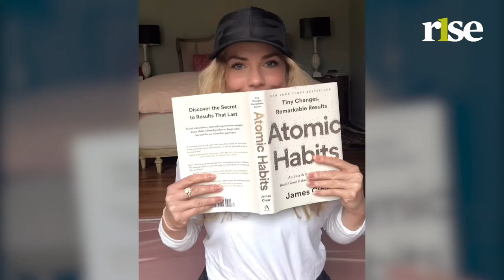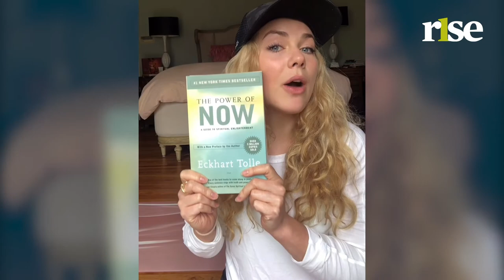How to Face a Challenging Situation with Madeline Stammen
Hey, guys, My name is Madeline Stammen. I'm a professional figure skater and a performing artist with Cirque du Soleil, and I'm just going to share with you a story that happened to me a year and 1/2 ago about the time that I faced a really challenging situation and it tested my mindset.

When I tore my right ACL in my knee for the second time, I was sent home and I had to get a third surgery on my knee. It was super scary, and I didn't know when I would be skating again. So rather than getting all bent up about it and worried and thinking so far ahead and thinking how much pain I was gonna be in or you name it, I thought to myself, OK, let's take a couple steps back.

How can I use this time this unique time of rest and stepping away to the best of my ability and that change in mindset? I like to call a growth mindset. How can I use this time to grow in other ways where I wouldn't be able to, for example, right now, with Covid everywhere.

I'm in my house. I can't really, really do much. Okay, let's take a step back. We're gonna take a step back again. How can I use this time to grow? Okay, I'm gonna work on my education. I'm gonna work on my flexibility. We're gonna work on my strength. I'm gonna work on my mind. I'm gonna work on my head stand.

Now that you've decided whatever it is that you're gonna grow in, you got to write it down because, as my daddy says, a goal written down is a goal achieved. So pull out your calendar, schedule it in, make it a plan. It's that simple.

And you, my friend, have just shifted from an anxiety afraid, scared mindset to a growth mindset.
And this is a beautiful thing. Some things to watch out for. As you're following your plan, stay present.
The best thing you can do for yourself if you're wanting to get and grow at something each day, it's a state in the moment. And focus on what you can do now.

One of my favorite books, The Power of Now, awesome resource to stay present as well the meditation practice or any other mental tools that you have in your kit. So I am sending out all of my love and light to you guys. Stay strong and we're going to get through this together. Thank you.

Madeline Stammen is an experienced professional figure skater & performing artist working with Cirque du Soleil. She is renowned for her dynamic flexibility, artistry, acting skills, athleticism, and contagious energy on and off the ice. A USFSA triple gold medallist, Madeline has performed in over 30 countries worldwide, skating as a soloist and an adagio pair for Royal Caribbean International, onboard their largest cruise ship and creating one of the original lead characters of Cirque Du Soleil's first show on ice, Crystal. Madeline is also an accomplished public speaker and loves to teach, coach and write. She is passionate about the impact of storytelling and the arts, what athletics can teach you when striving to achieve high performance, and how mindfulness and movement can assist stress management.